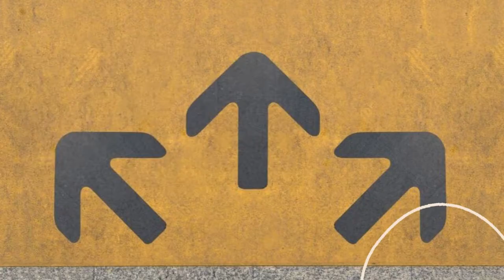Desarrollo profesional laboral ¿Has soñado con escalar posiciones en el organigrama de tu empresa?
Desarrollo profesional laboral
¿Has soñado con escalar posiciones en el organigrama de tu empresa?
Autorrealización, satisfacción y posibilidades de ascenso.
Llegar a un puesto asociado con el liderazgo y la toma de decisiones.
Optar por una opción ajustada a tu perfil es clave para el desarrollo profesional.
Accede a niveles de ingresos realmente sorprendentes.
Construye un perfil asociado con la administración y el liderazgo.
Evalúa tu rol y área de desempeño en tu actual trabajo.
Define un proyecto de ascenso realista que puedas cumplir en el futuro cercano y mediano.
desarrollopersonal desarrollohumano desarrolloprofesionalOXFORD Educación Corporativa Ejecutiva, es una organización peruana, privada, de alcance internacional con autonomía académica y de gestión. Dedicada a brindar servicios de Capacitación, Consultoría, Asesoría a ejecutivos, profesionales, estudiantes y organizaciones, tanto del sector público como privado, en diversos formatos, programas corporativos y otros servicios académicos y profesionales. Nuestros servicios se sustentan en el trabajo corporativo y coordinado de todos sus integrantes, y del equipo de profesionales, altamente capacitado, motivado, responsable y con vocación de servicio, con amplios conocimientos y reconocida experiencia en el campo de la Docencia, Consultoría y Asesoría.